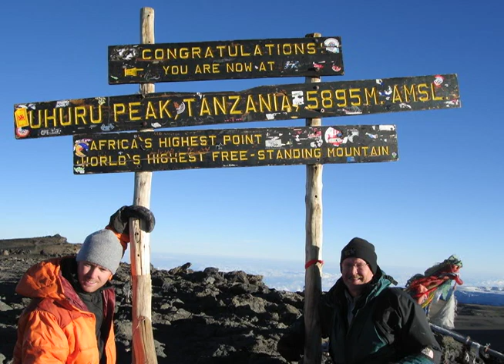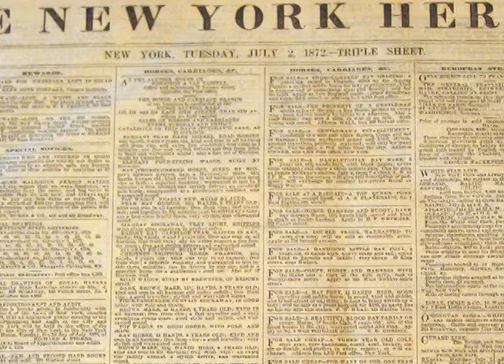Origins of the Daring Heart of David Livingstone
Author, Jay Milbrandt, discusses what led him to write The Daring Heart of David Livingstone